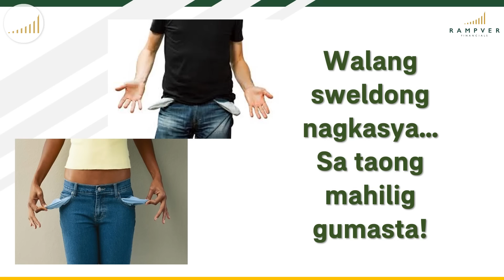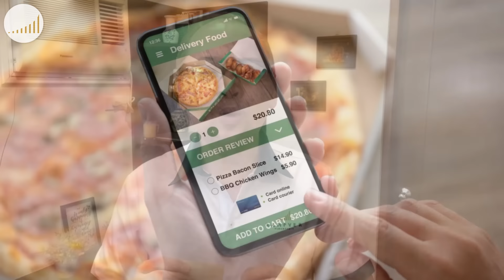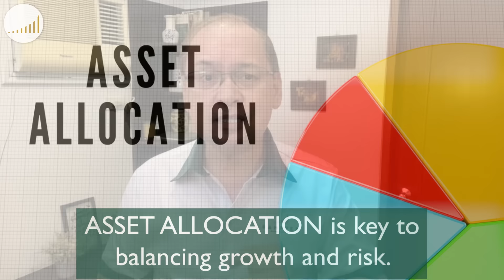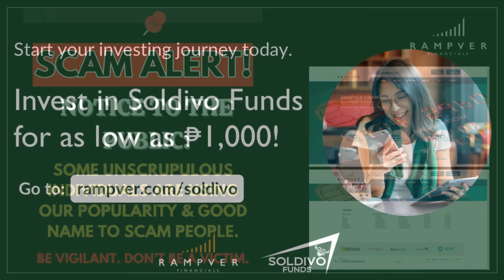You Just Invested in a Great Digital Platform, IT’S NOT GOOD ENOUGH! - Rex Mendoza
Join our President & CEO Rex Mendoza as he talks about the best strategies when investing through digital platforms.

Thank you to all our loyal subscribers who have been watching, sharing & liking our videos! We are truly grateful for your support.💚

KA-RFF! WANT TO LEARN MORE ABOUT MUTUAL FUNDS?

Join us in our regular webinars as we present the benefits of Mutual Fund investing and how it can help you reach you financial goals!

See you!